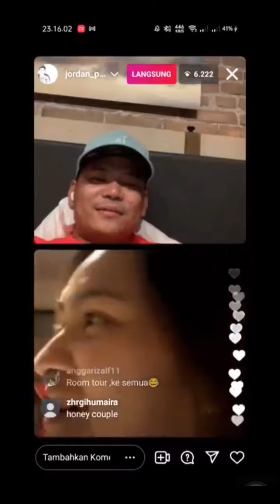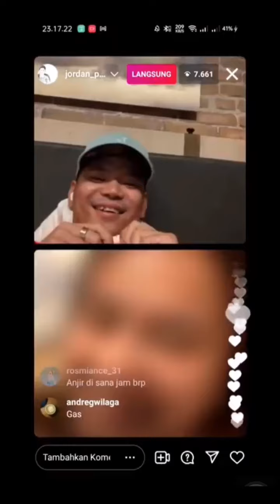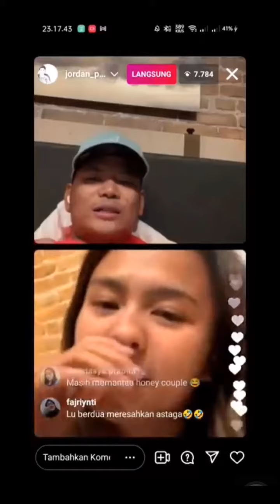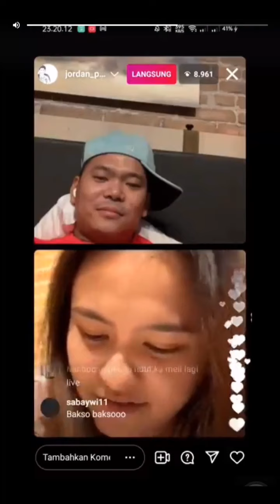LIVE IG:;MELATI DAEVA OKTAVIANTI DI GOMBALIN PRAVEEN JORDAN 🥰